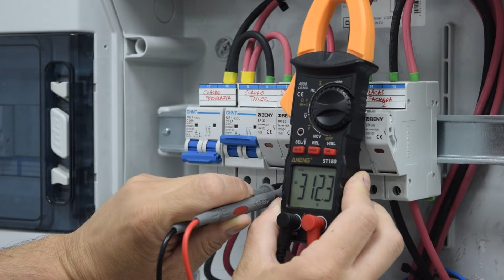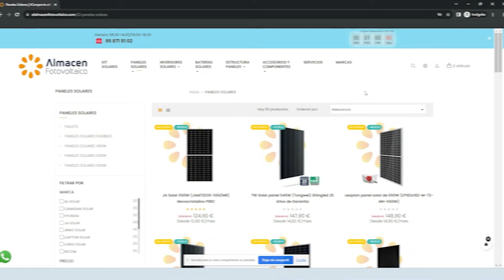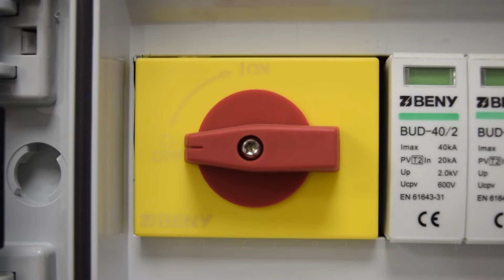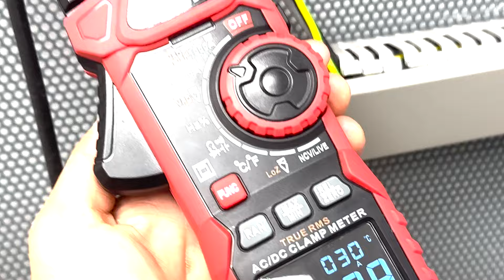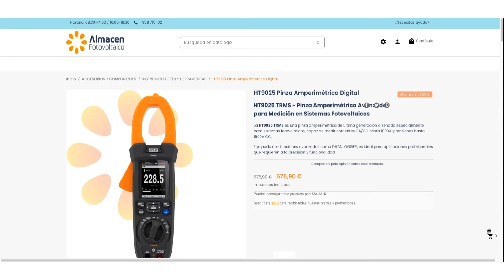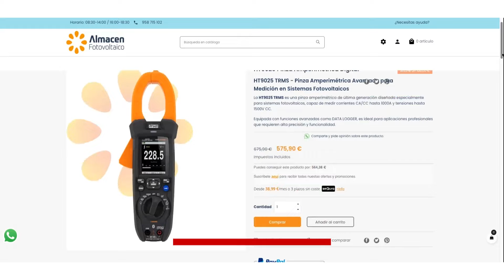Como Apagar tu Instalación Fotovoltaica SIN PELIGRO. Tutorial Fácil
¿Sabías que apagar tu instalación fotovoltaica incorrectamente puede ser peligroso? En este video de El Almacén Fotovoltaico, te mostramos paso a paso cómo desconectar los fusibles de tus paneles solares de manera segura y efectiva. Evita el riesgo de arco eléctrico siguiendo nuestros consejos expertos y protege tu sistema de energía solar. ¡No te arriesgues!
🌐 Visita Nuestra Tienda Online para Profesionales e Instaladores: Encuentra los mejores productos fotovoltaicos
Aprende todo lo que necesitas saber para mantener tu instalación fotovoltaica en óptimas condiciones.

🔋 Capítulos del Video:
0:00 Introducción
1:15 ¿Por qué es importante desconectar correctamente los fusibles?
2:50 Paso a Paso: Cómo apagar tu instalación fotovoltaica
3:30 Consejos para evitar el arco eléctrico
4:15 Conclusión y recomendaciones

El Almacén Fotovoltaico: tu distribuidor oficial Solis para Granada y toda Andalucía

👇 Si tienes preguntas técnicas o necesitas asesoramiento, deja tu comentario abajo. ¡Estamos aquí para ayudarte!

📌 Déjanos tus preguntas y comentarios debajo del video. Nos encanta interactuar con nuestra comunidad y responderemos tus dudas en futuros contenidos.
Consigue un descuento en tu primera compra con el cupón: BIENVENIDO
Si necesita un presupuesto a medida puede contactar con nosotros:

✅ Teléfono fijo España:  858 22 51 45